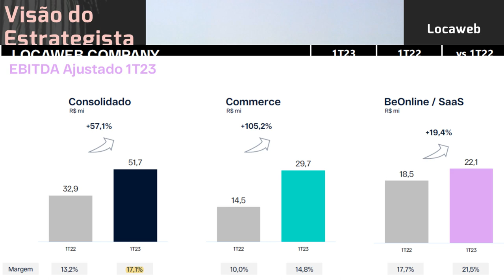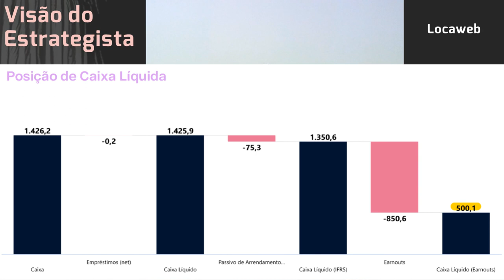18.06.2023 - Visão do Estrategista - Resultados Locaweb 1T23 - LWSA3